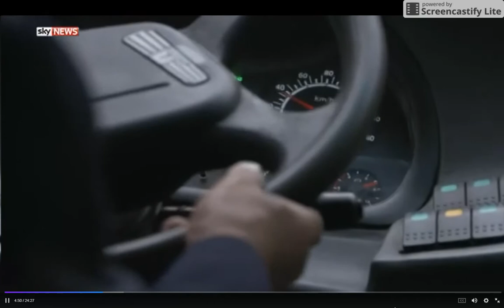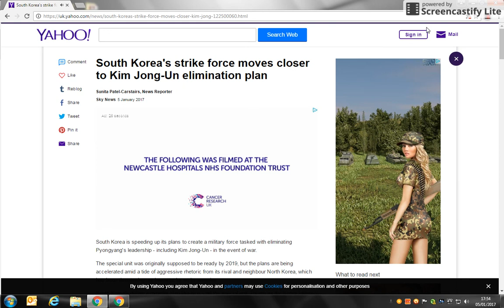South Korea's strike force moves closer to Kim Jong-Un elimination plan